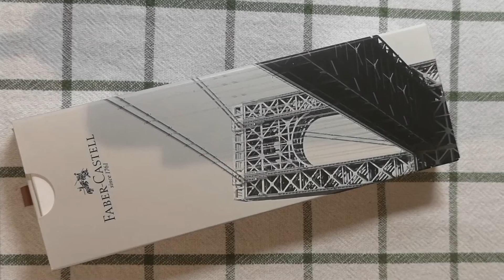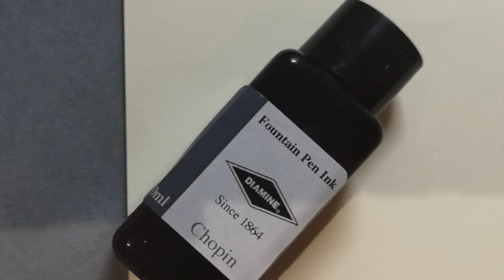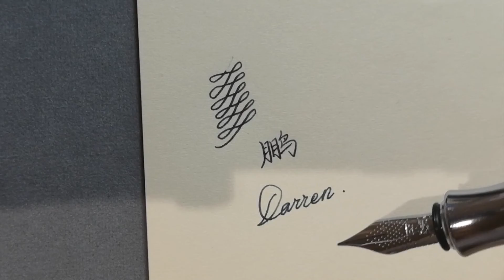当辉柏嘉橡木钢笔-Faber-Castell Ondoro Fountain Pen 遇上 肖邦-Diamine Chopin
钢笔：Faber-Castell Ondoro 147582 Smoked Nib Width EF/Brown
墨水：Diamine 30ml Music Collection fountain pen ink bottle – Chopin